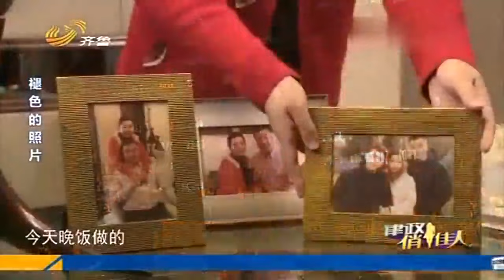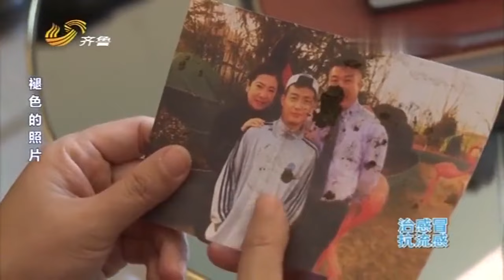老板出轨美艳秘书，却被妻子当场抓包？离婚后小三不依不饶，还要霸占百万房产！